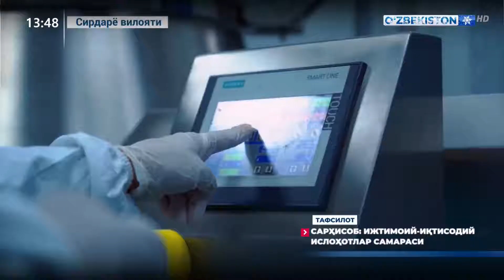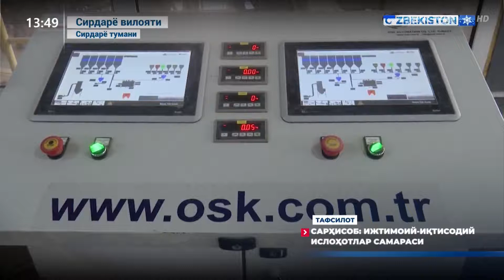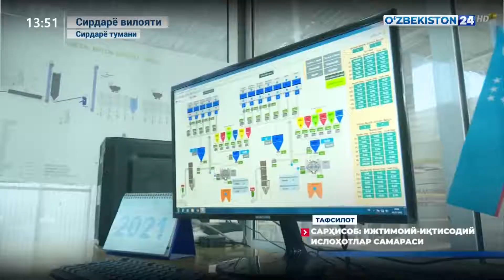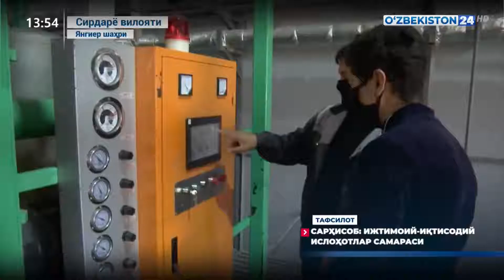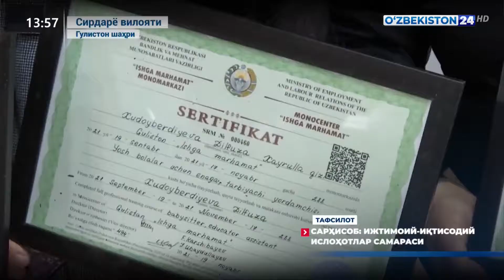Тафсилот | Сарҳисоб Ижтимоий иқтисодий ислоҳотлар самараси